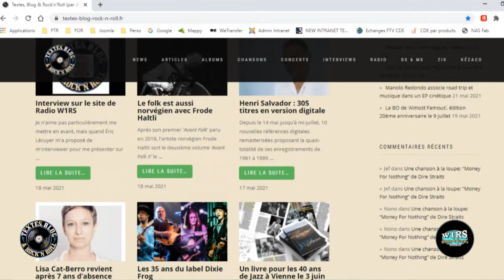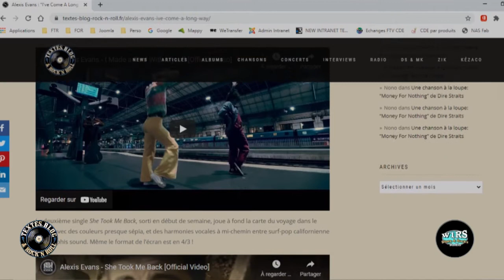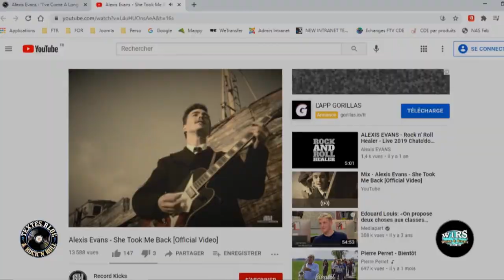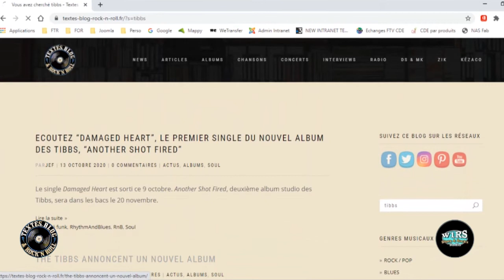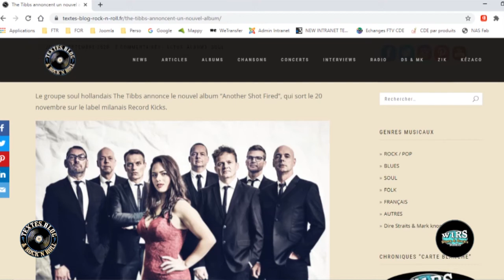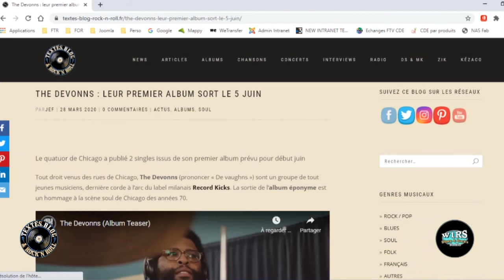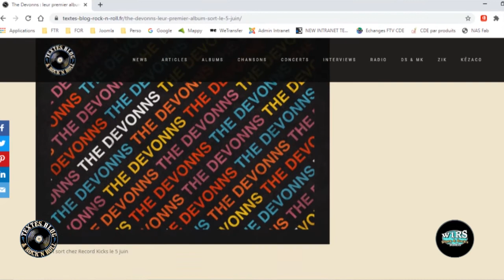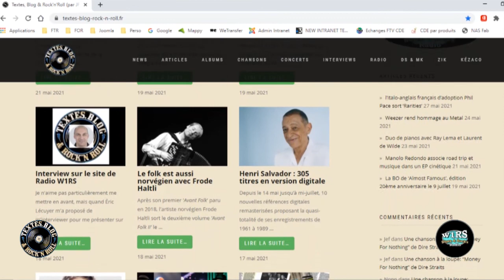Carte Blanche Radio W1RS n°3 : Soul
Ma chronique "Carte Blanche" sur la Radio W1RS consacrée à la Soul et au Rhythm & Blues

Je vous fais découvrir mes coups de cœurs récents :
Elise & The Sugarsweets
Alexis Evans
Sugaray Rayford
The Tibbs
The Sha La Das
The Devonns
Kaz Hawkins